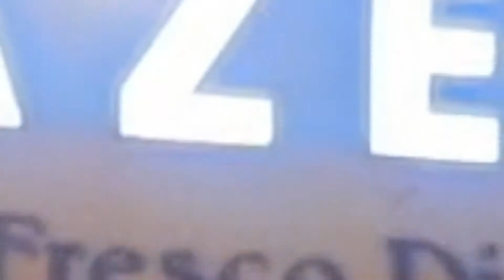《FOOD 2》GAZEBO @ SG ARA || PENANG FOOD || MY HOMETOWN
Gazebo Restaurant
66, Lintang Bayan 10, Sungai Ara, 11900 Bayan Lepas, Pulau Pinang